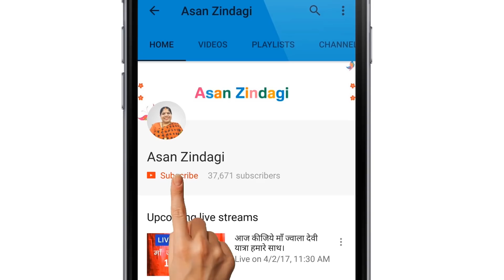तुलसी की पत्तियाँ तोड़ने वाले ये वीडियो जरूर देखें। Rules to Follow Before Plucking Tulsi Leaves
Kis din tode ja sakte hain Tulsi ke patte
Tulsi ke patte Kis din tode ja sakte hain